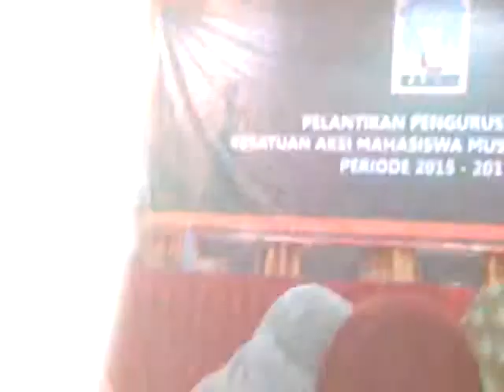Pidato penyegàran FH bagian 2